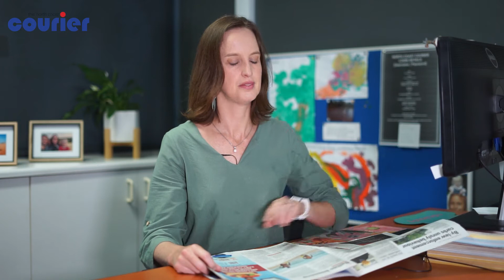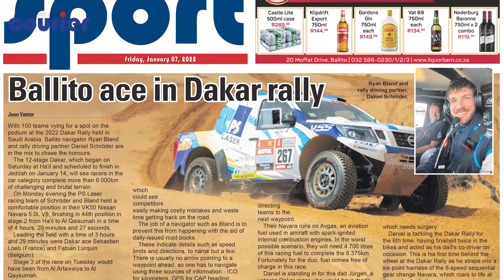Today's headlines with Editor Lesley Naudé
Editor Lesley Naudé takes you through the top news stories of the week.